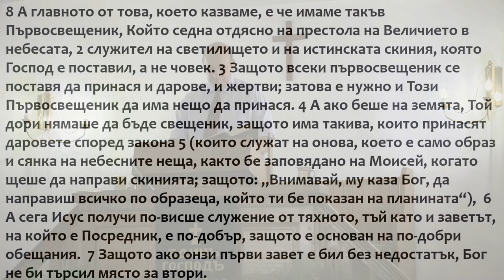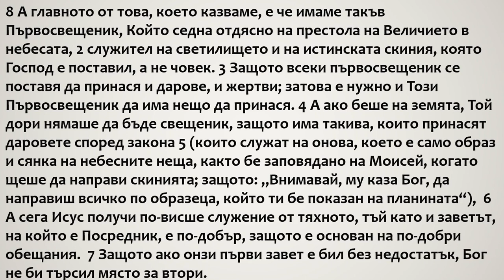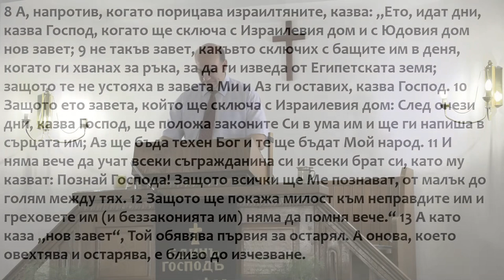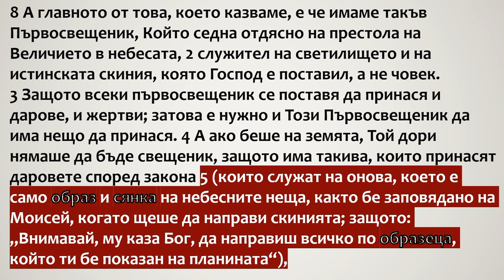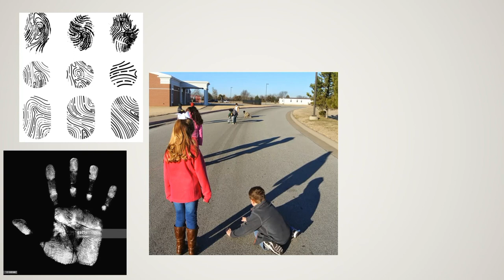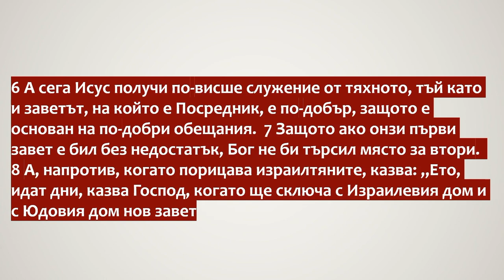29 Новият Завет в Исус Христос - част 1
Евреи 8